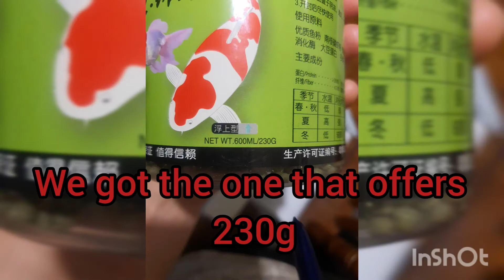aliexpress fish food Green ball comida peces aliexpress verde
review de una comida para peces color Verde. El producto trae la cantidad que promete, los peces no se muestran muy interesados en el principio, pero al final terminan comiendo esta.
buen producto

review of this fish food from aliexpress of green colour. it come with the amount of gr that they offer. the fish are not very interested in this food, but at the end, they still eating it.
good product.